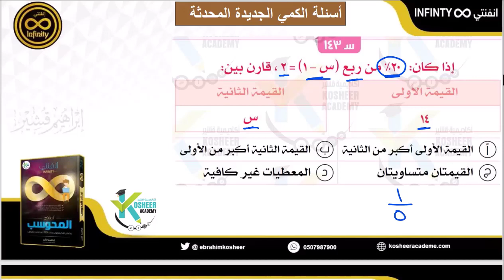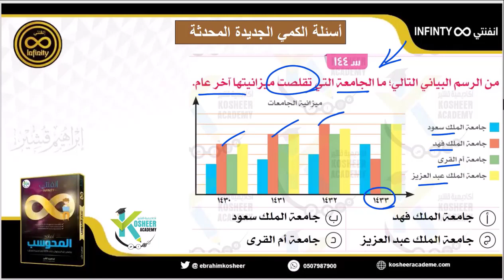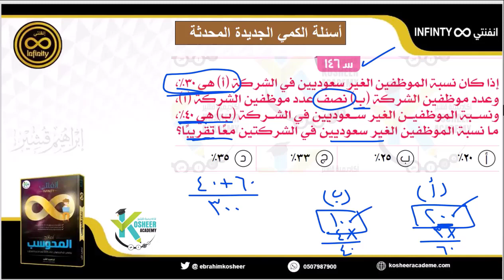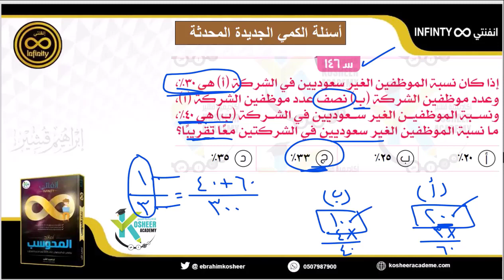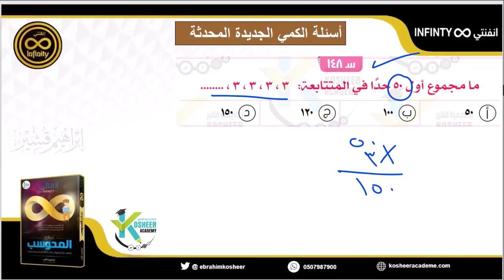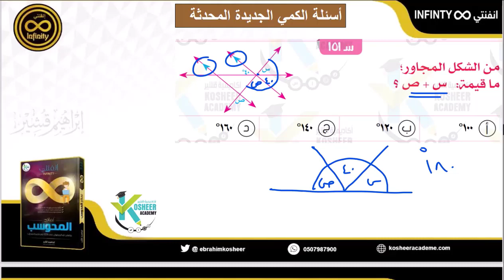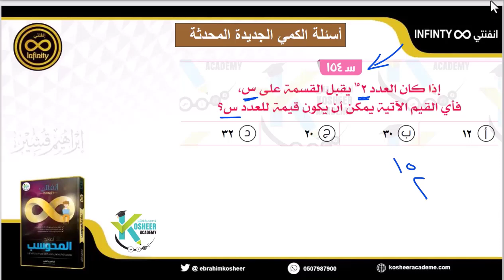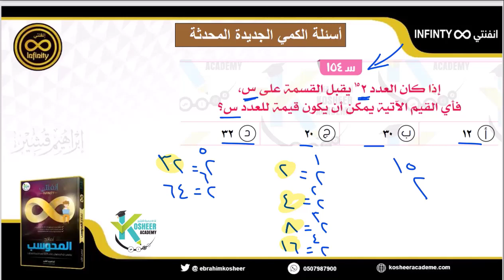تجميعات الكمي الجديدة النموذج الرابع القسم 1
رابط الاختبار المحاكي على أكاديمية قشير